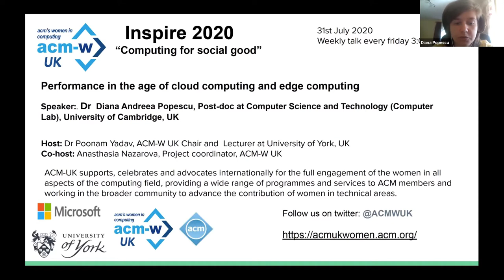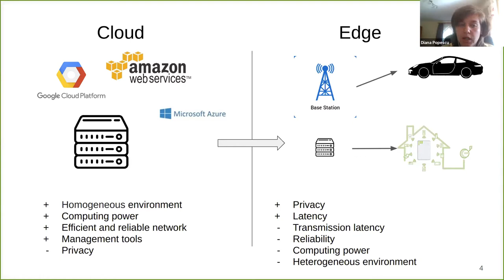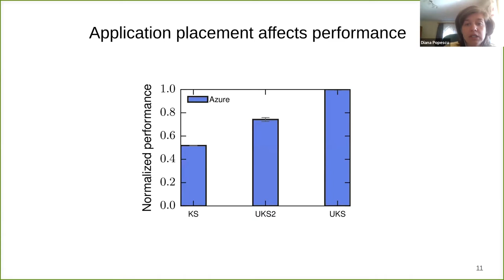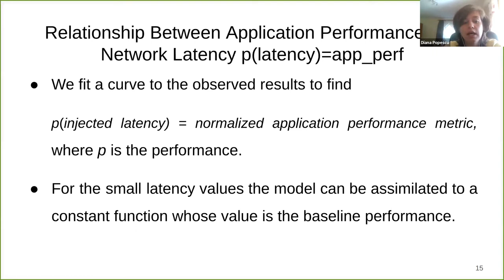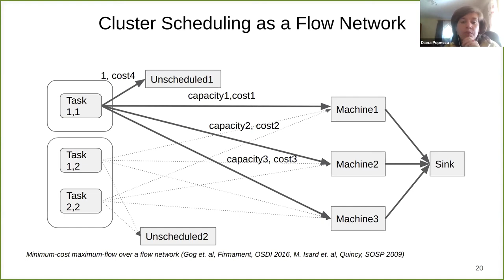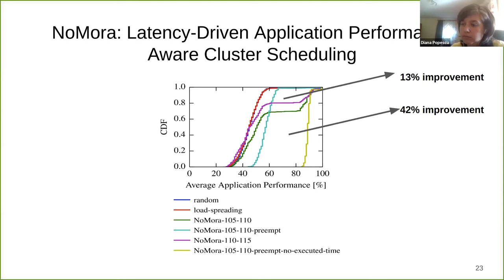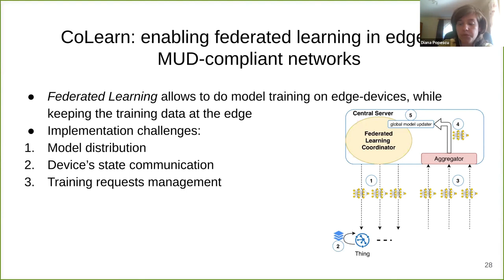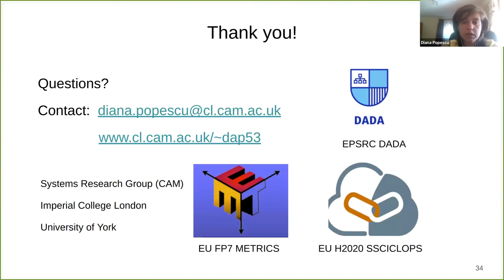Diana 31st July2020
Dear Colleagues,

It was a great pleasure hosting and listening Dr. Diana Andreea Popescu talk: “Performance in the age of cloud computing and edge computing”.

The event took place on the 31 st of July.

We would like to thank Dr. Diana Andreea Popescu for the inspirational talk!

 Diana Andreea Popescu is a postdoctoral researcher working on IoT, edge computing and data centre networking in the Systems Research Group at the University of Cambridge, Department of Computer Science and Technology. She completed her PhD in Computer Science with a dissertation titled “Latency-driven performance in data centres” in the same group working. She studied for her undergraduate degree in Computer Science at the University Politehnica of Bucharest, Romania, and for her master degree in Computer Science at École Polytechnique Fédérale de Lausanne, Switzerland. She interned several times at Google in the Network Infrastructure team and at CERN during her studies. Her research interests are IoT, edge computing, federated learning and data centre networking.